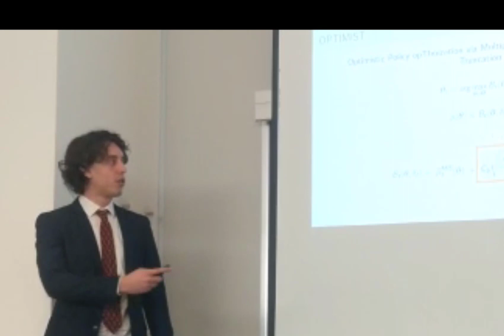Video Laurea Lorenzo Lupo